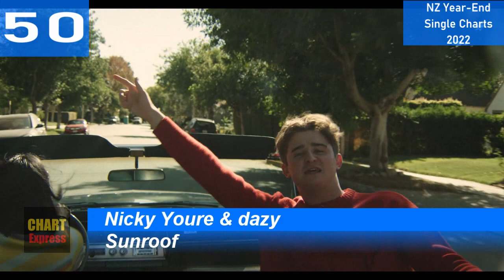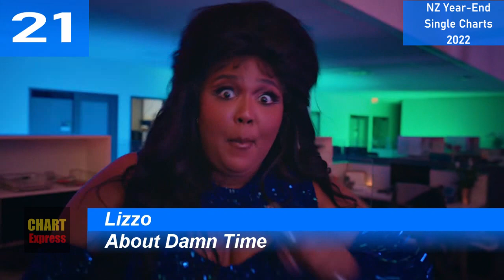NEW ZEALAND YEAR-END SINGLE CHARTS 2022 | TOP 50 | ChartExpress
Monday:

Tuesday:

Wednesday→Thursday

Thursday→Friday